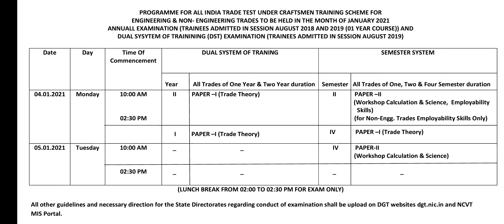NCVT EXAM NOTIFICATION 2021 jan 4 and 5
exam dates announced for trade theory in annual system and for semester system supplementary exam of trade theory, WCS and ES announced